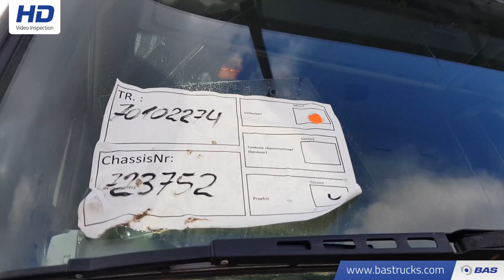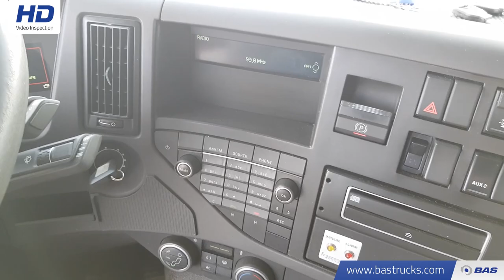70102274 Volvo FMX 500